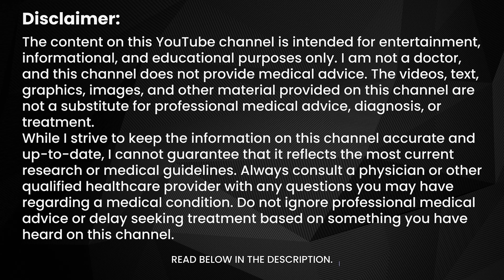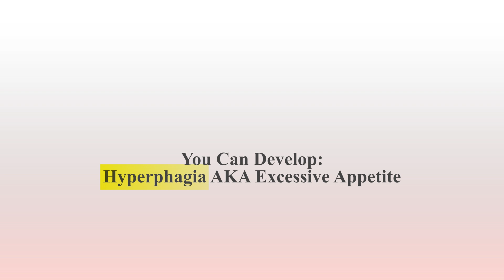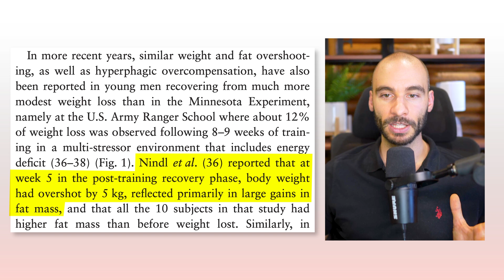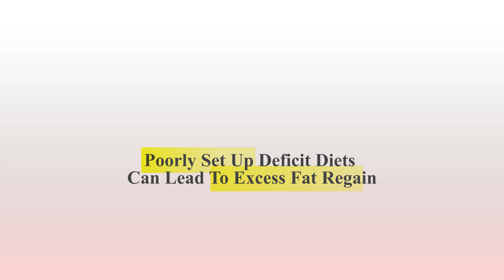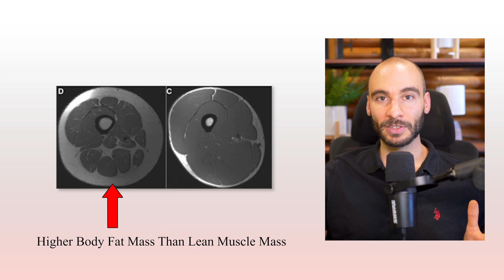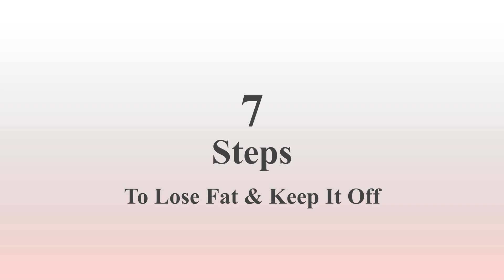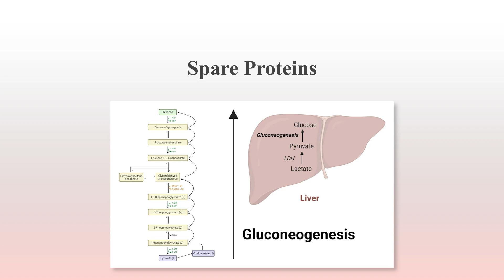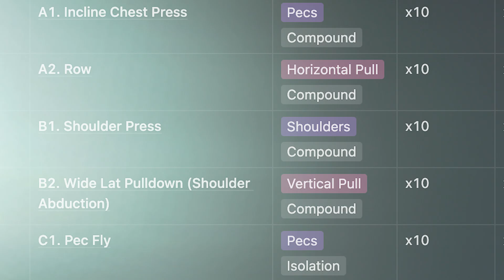How Dieting Makes You Fatter & What You Can Do Instead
In this video, I dive into how repeated cycles of weight loss using improper dietary setups often end up making people fatter in the long run. After working with hundreds of clients and digging into the research—including studies like the Minnesota Starvation Experiment and U.S. Army Ranger Training—I’ve seen firsthand how extreme restriction can backfire. These approaches often lead to lean muscle loss, hormonal shifts, and a rebound effect called fat overshooting. I break down what’s really going on physiologically, why so many people regain more fat than they lost, and most importantly, the strategy I use with clients to preserve lean mass and achieve long-term, sustainable fat loss.

🔹 Timestamps:
0:00 - How Weight Cycling Can Lead to More Fat Gain
7:29 - The Importance of Fat Free Mass When Losing Weight
12:03 - 7 Steps To Lose Fat & Keep It OFF

Keys A, Brozek J, Henschel A, Mickelsen O, Taylor HL. (1950). The biology of human starvation. University of Minnesota Press.
Suess, Olaf & Kombos, Th & Bode, Frank. (2016). The Negligible Influence of Chronic Obesity on Hospitalization, Clinical Status, and Complications in Elective Posterior Lumbar Interbody Fusion. International Journal of Chronic Diseases. 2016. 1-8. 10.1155/2016/2964625.